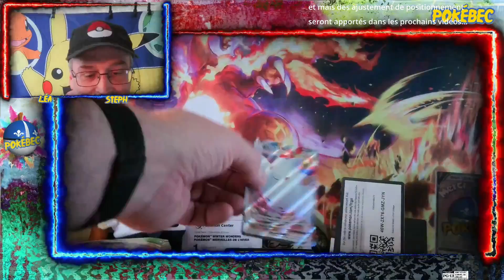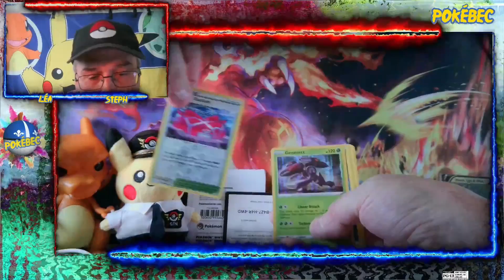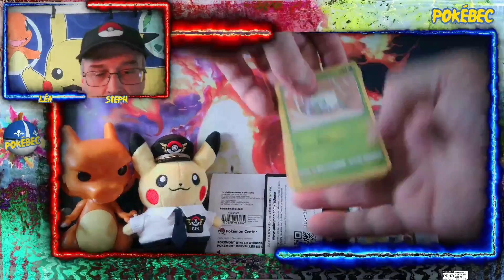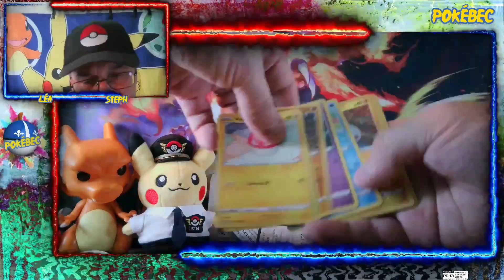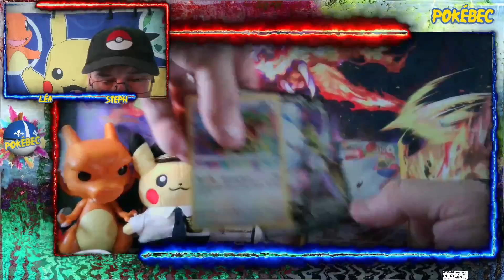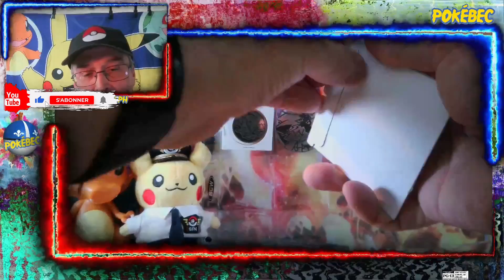Quoi faire avec ses coins Pokémon - 10 boosters et un cadeau du PokémonCenter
1 - 10 boosters
2 - Que faire avec ses coins Pokémon
3 - cadeau du Pokemoncenter.ca

Code JCC Pokémon Online

Pardonnez la position des caméras... ce sera amélioré RAPIDEMENT...

13ans+

Bonjour/Bonsoir/Bonne nuit,

Depuis 2022, nous publions quotidiennement et aimerions continuer malgré que c'est dispendieux et exigeant. Vos commentaires et 👍nous encourage beaucoup.

Nous aimons ouvrir des cartes Pokémon avec notre cachet du Québec en Amérique du Nord...

Il nous fera plaisir de vous montrer la beautée des 4 saisons occasionnellement, nos fleurs et la nature autour, de la technologie ou tout sujet type "vlog"

Merci de souscrire, commenter et liker 👍, c'est apprécié et coûte rien.

Tout montant monétaire💲est en $CAD$ et utilisons l'application Android TCG Hub comme référence de prix. Très recommandé! Nous n'avons pas une bonne correspondance pour les produit "Pomme"

Nous continuons notre chasse 🎯 de cartes Pokémon TCG!
Merci et nous vous souhaitons de plaisir aussi!